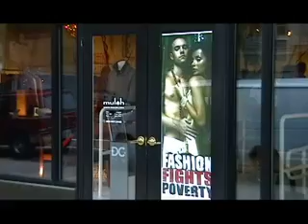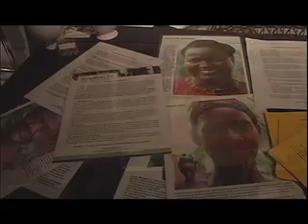Fashion Fights Poverty 2006 Lookbook Launch Party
Fashion Fights Poverty launches its 2006 Dress Responsibly Lookbook in anticipation of its charity event.